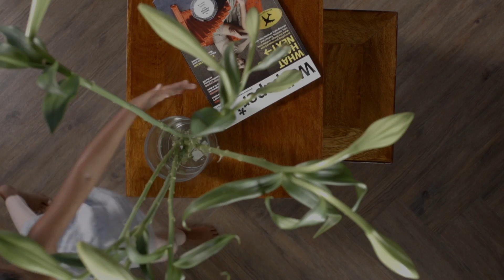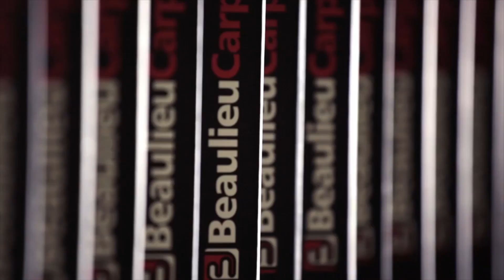ASBEA - Beaulieu do Brasil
Do clássico ao contemporâneo.
Beaulieu do Brasil - Soluções inteligentes para o piso